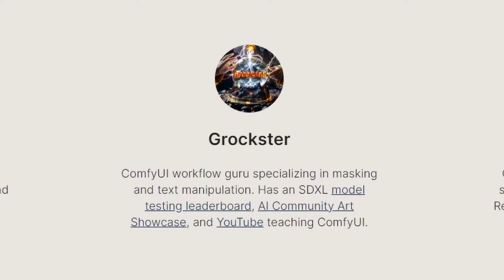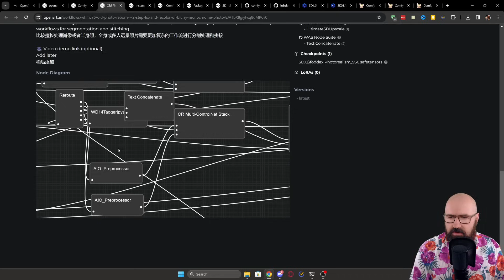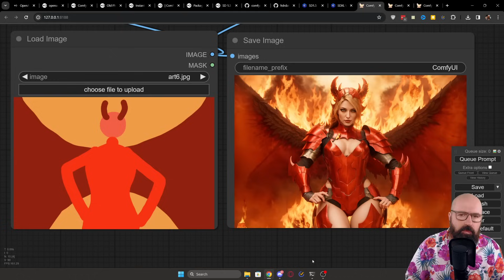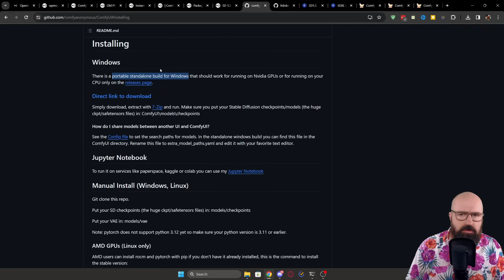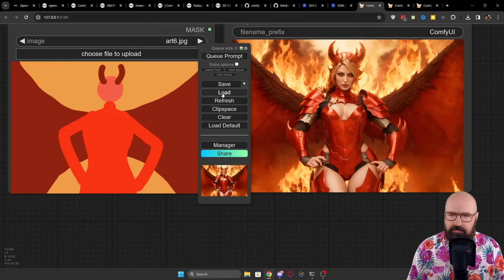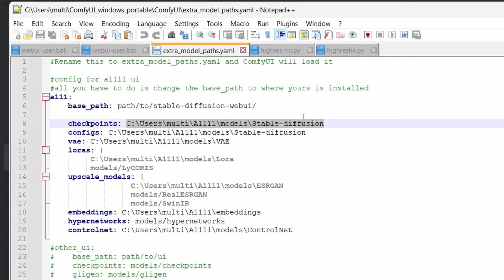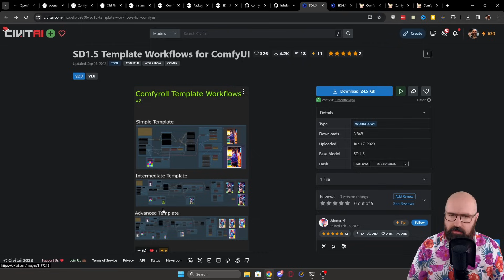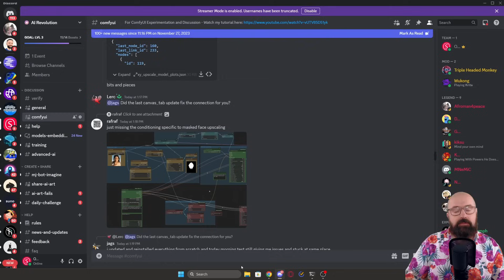ComfyUI Starter Guide: How and Why to use it + OpenArt $13000 Contest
How and why to get started with ComfyUI. Join to OpenArt Contest with a Price Pool of over $13000 USD
This ComfyUi Starter Guide shows you how to install everything and get started. Learn ComfyUI with easy Workflow examples. Build and Sell powerful Workflows in no time.

00:00 Intro
00:13 OpenArt Contest
02:56 Making money with ComfyUI
03:42 ComfyUI Artistic Examples
06:19 Install ComfyUI Setup Guide
11:45 Easy Beginner Workflows
12:33 A1111 vs ComfyUI